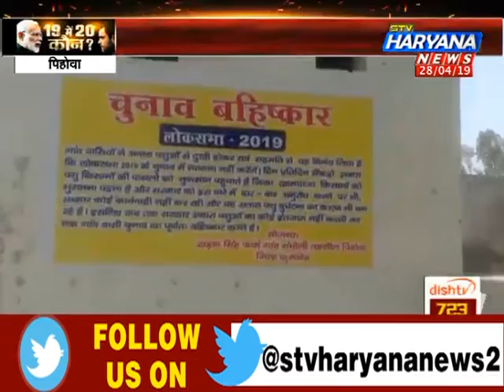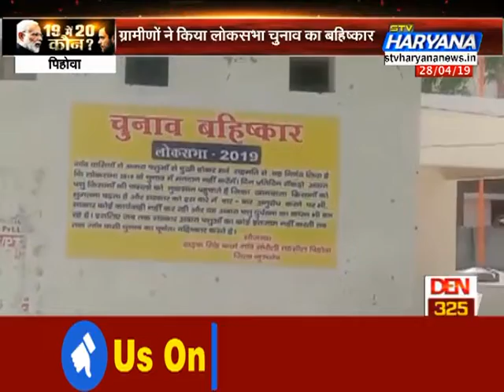ग्रामीणों का सरकार के खिलाफ प्रदर्शन, किया लोकसभा चुनाव का बहिष्कार || STV Haryana News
पिहोवा के गांव संदोली के डेरे खडक सिंह फार्म के ग्रामीणों ने सरकार के खिलाफ प्रदर्शन किया. गांव वालों ने आगामी लोकसभा चुनाव का बहिष्कार करने की बात कही है.